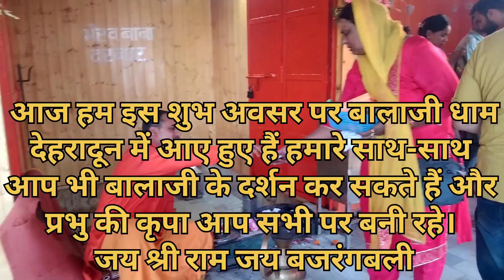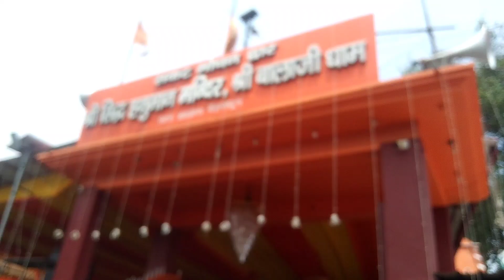हनुमान जयंती के दिन बालाजी धाम के दर्शन किए और दर्शन के बाद कीर्तन में भी जाने का अवसर मिला🙏❤️